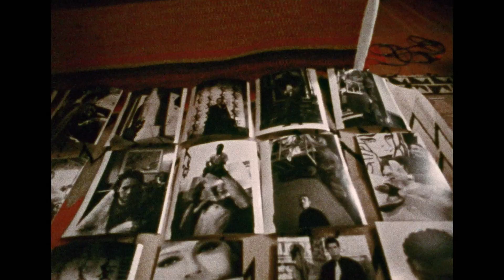ニック・エベリング監督『デニス・ホッパー／狂気の旅路』特報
フランシス・F・コッポラ、デビット・リンチ、ヴィム・ウェンダース、ジェームズ・ディーン、ピーター・フォンダ、ジャック・ニコルソン、ショーン・ペン… 一流の監督や俳優に、その才能と人柄を愛されながらも、ハリウッドから追放された異端児にして、70 年代以降のアメリカを象徴するアーティスト、“デニス・ホッパー”。その狂気の半生を追ったドキュメンタリー『デニス・ホッパー／狂気の旅路』12/20（金）新宿シネマカリテほか全国順次公開！